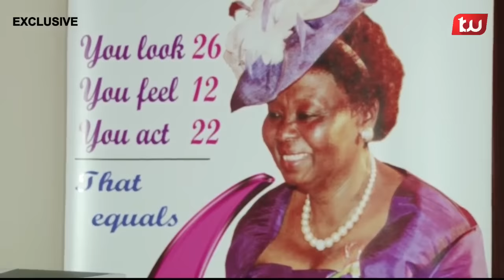EXCLUSIVE | KIJO BISIMBA AKUMBUSHIA HARAKATI ZAKE DHIDI YA SERIKALI